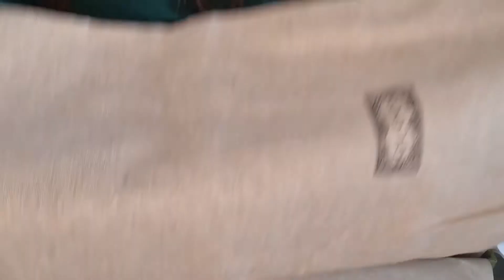Review: Unboxing Luxury Gucci Sandals | My Treat !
✨️So after my devastating week, I decided to treat myself to a pair of Gucci slippers.

✨️This review video shows the Unboxing of my purchase, the fit & the costs.

✨️Follow Ig: misslee_lee_adore and leelee_adore